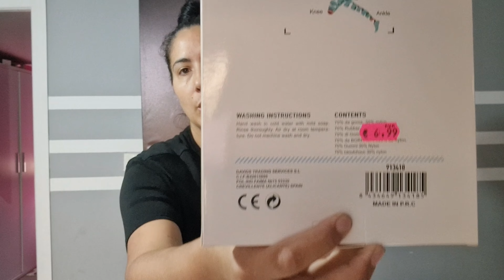✨️RUTINA DE LIMPIEZA DIARIA DEL HOGAR🧺 CONMIGO 🧹limpieza. rutinadiaria 🤪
hola buenas  ha qui os dejo mi RUTINA DE LIMPIEZA EXTREMA y MOTIVACIÓN DE LIMPIEZA espero que os guste LIMPIAR CONMIGO CON PRODUCTOS DEL chino .

limpieza ara el hogar, tips de limpieza, limpia conmigo, limpieza